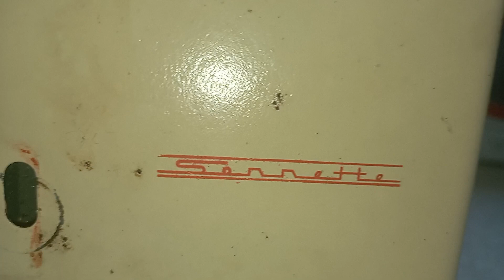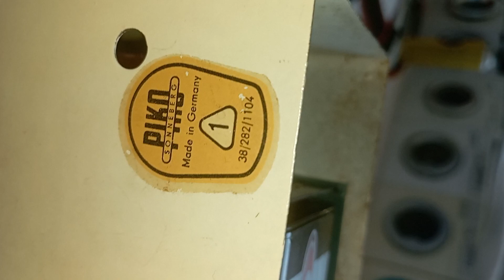Piko sonnette toy washing machine after 63 years